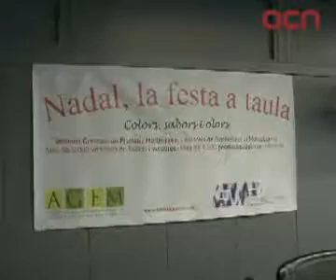Els majoristes confien a mantenir els preus dels aliments estables durant les festes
Barcelona (ACN).- Els majoristes de fruites, verdures, peix i marisc de Mercabarna confien a poder mantenir l'estabilitat dels preus en la majoria de productes de cara al Nadal, tot i que avancen pujades en productes típics com el raïm, que es consumeix especialment per Cap d'Any, o el rap, el lluç, l'orada i el llobarro, els peixos preferits pels catalans, que tanmateix només registraran 'un increment de cèntims'. Per això, a més de recomanar aquests productes per la seva tradició, els majoristes també suggereixen productes poc coneguts com el corball, un peix blanc de sabor suau a un preu 'molt interessant', o les fruites autòctones com la taronja o la mandarina, que enguany són de 'molt bona qualitat'.